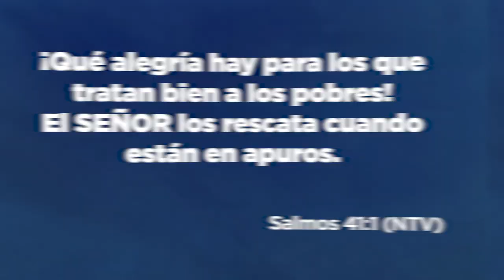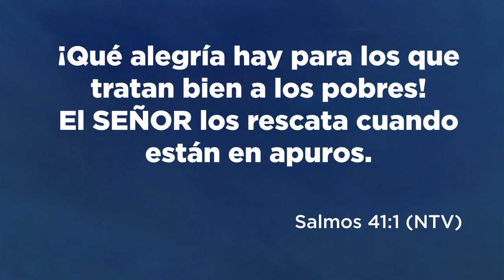Maná del Cielo - Agradecimiento